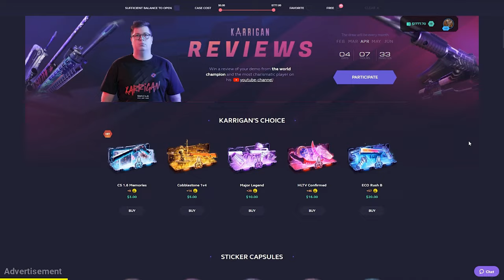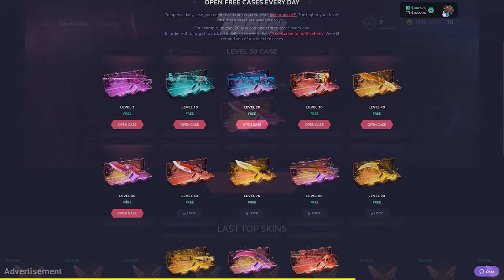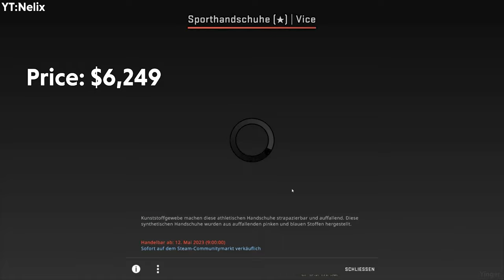HE UNBOXED A KNIFE WHILE HIS TEAM WAS LOSING?!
Get +7% Deposit Bonus and Unbox Your Dream Skin!